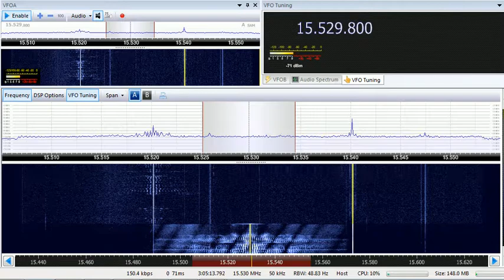10 07 2018 MOI Radio Kuwait in English & Farsi to WeEu 0758 & 0800 on 15529,8 Kabd Sulayabayah